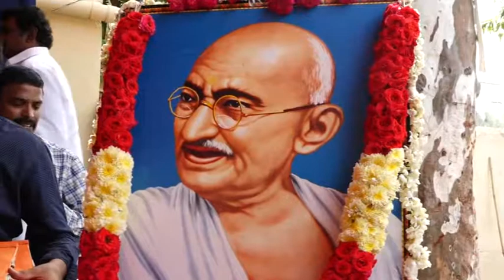plastic-free city rally | News online entertainment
News online entertainment
Welcome To Our Channel News online entertainment, Entertainment of All South Indian Celebrity Video Clips, Political Affairs,Fun, Entertainment, Gossips, Filmy News, Political News, etc.. All Videos we Presenting in a Short and crispy format.